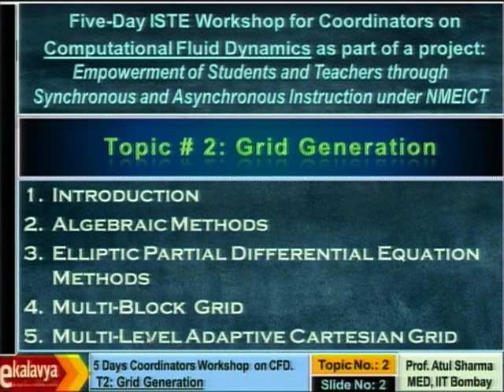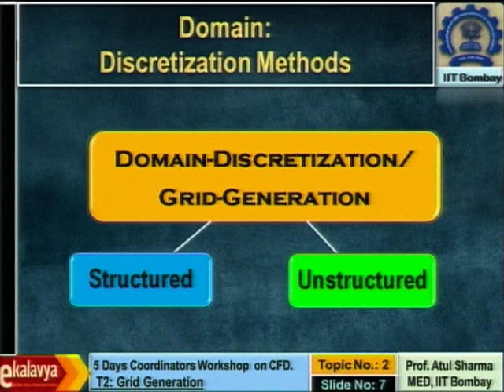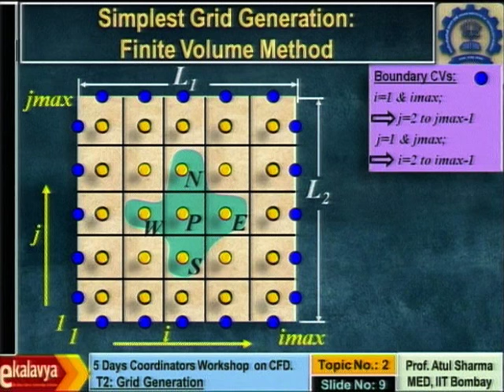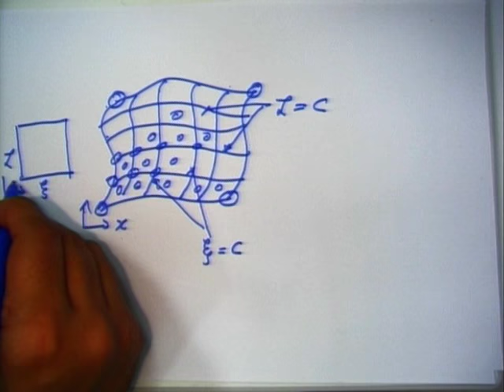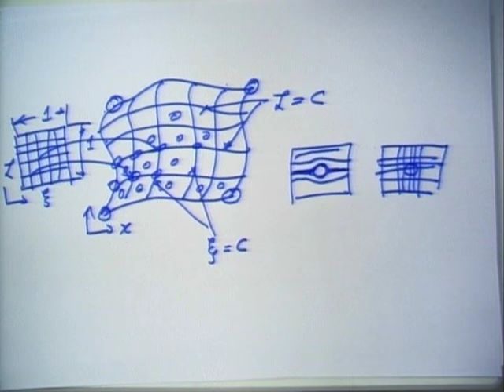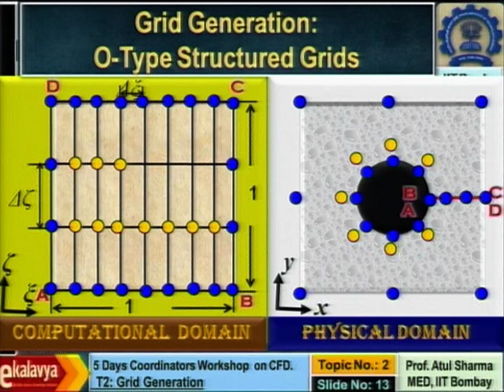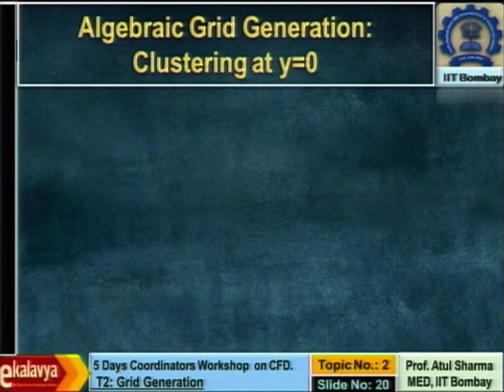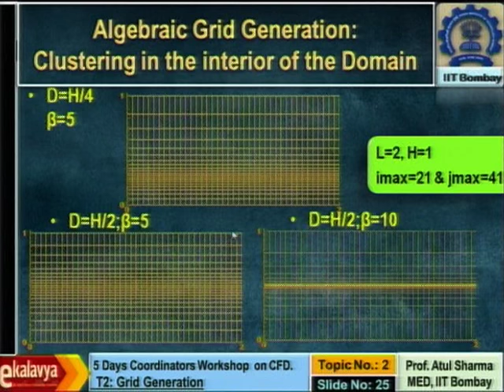CFD C L8A Grid Generation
This is Part A of 8th session of Computational Fluid Dynamics workshop arranged for coordinators. It was delivered by Prof. Atul Sharma from IIT Bombay.

In this session he talked about Grid generation, governing equation : discretization methods, domain discretization, simplest grid generation : finite difference method & finite volume method, structured grids, O-type structured grids, unstructured grids, desirable features in a grid system and algebraic grid generation.